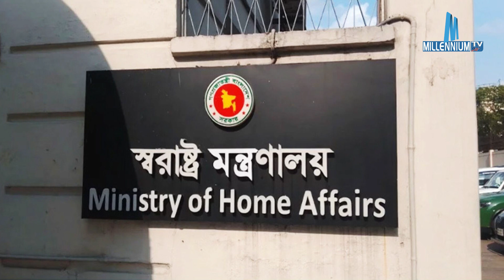শেখ হাসিনাকে ফেরত চাইতে পারে বাংলাদেশ রয়টার্সকে পররাষ্ট্র উপদেষ্টা